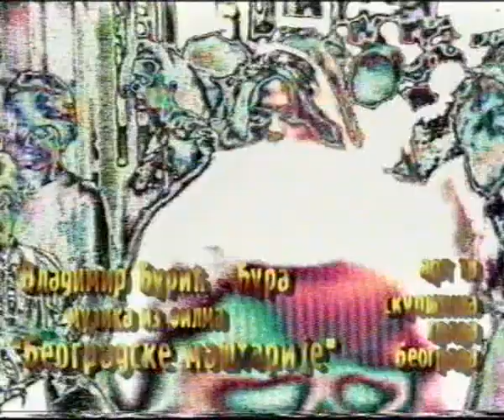Djura i mornari - Obećana zemlja - (Official Video, 2022)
Digital Distribution: KVZ Music
Zabranjeno je postavljanje na druge kanale osim na zvanični kanal izvođača!
Lyrics:  Vladimir Djuric Djura
Arrangement: Bane Mayo